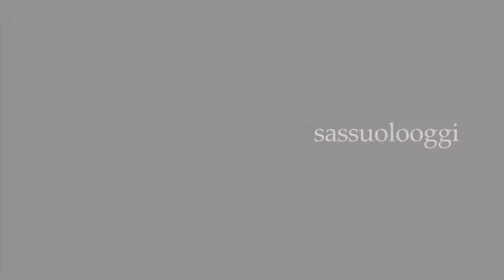Sassuolo Oggi Tg - 13 aprile 2018